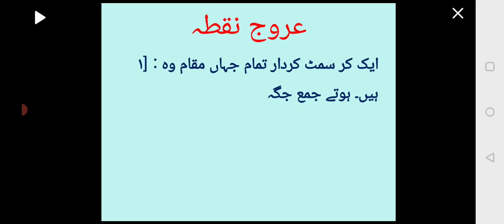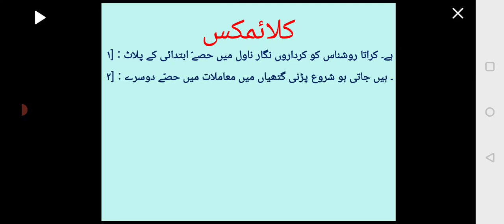Urdu | Novel ka Fun by Dr. Ansari Fahmeeda | Part-2 || ناول نگاری کا فن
Urdu | Novel ka Fun by Dr. Ansari Fahmeeda | Part-2

Subject: Urdu
Topic: Novel ka Fun
Part: 2

Dr. Ansari Fahmeeda
(H.O.D. in Urdu / Persian)

Malegaon, Nashik